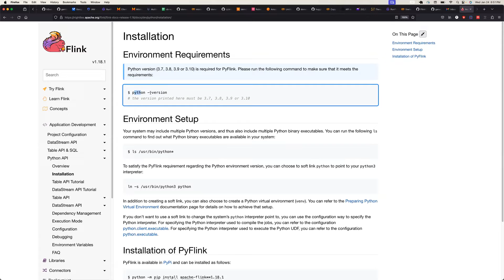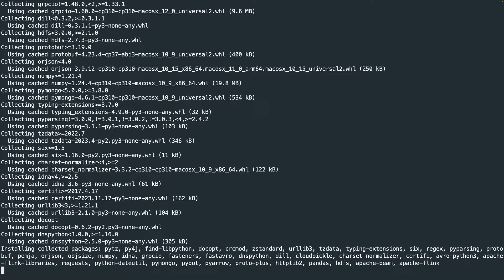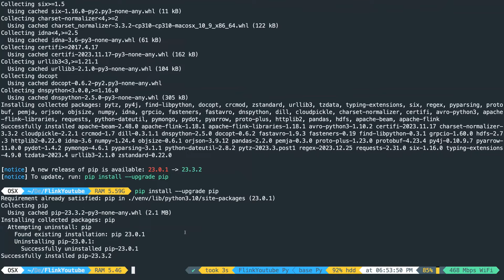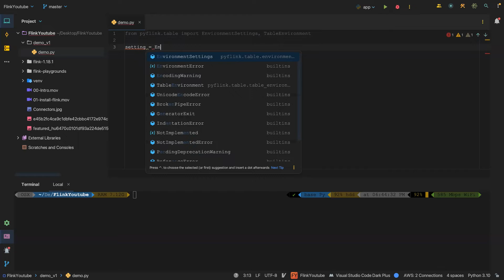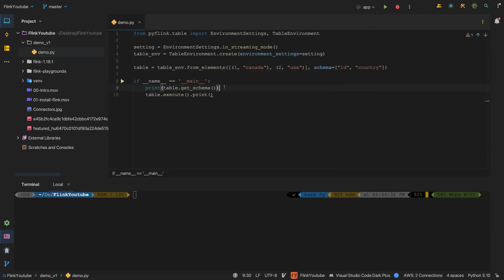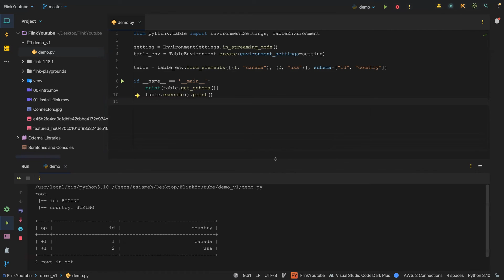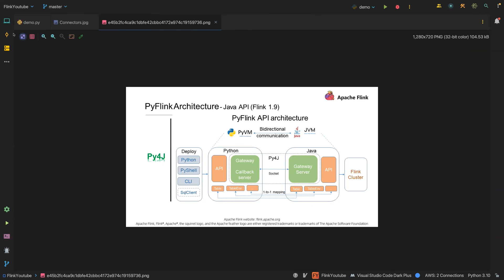03- How to Install Pyflink with Example tutorials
03- How to Install Pyflink with Example tutorials | PyFlink Tutorials.

Apache Flink is a framework and distributed processing engine for stateful computations over unbounded and bounded data streams. Flink has been designed to run in all common cluster environments, perform computations at in-memory speed and at any scale.

Flink is designed to process continuous streams of data at a lightning fast pace. This short guide will show you how to download the latest stable version of Flink, install, and run it. You will also run an example Flink job and view it in the web UI.